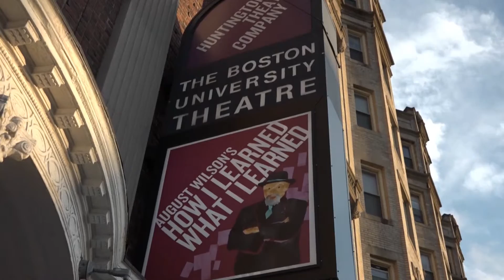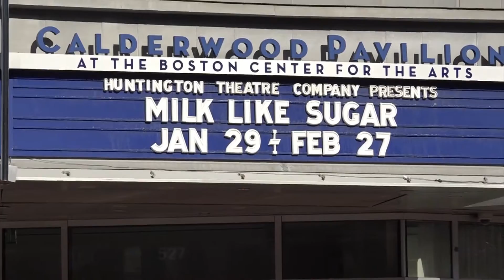Educational Programs at the Huntington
The Huntington is changing lives.

An overview of the educational programs provided to over 30,000 local students in 2016 by the Huntington Theatre Company.